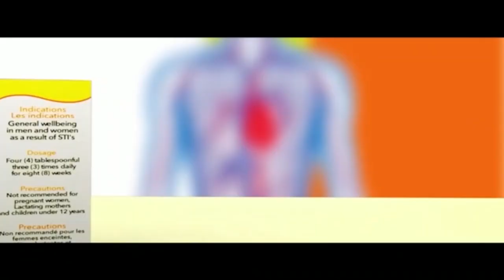PAE MU KA ## THIS IS THE REASON WHY A POLITICIAN CRIED ON A TV SET